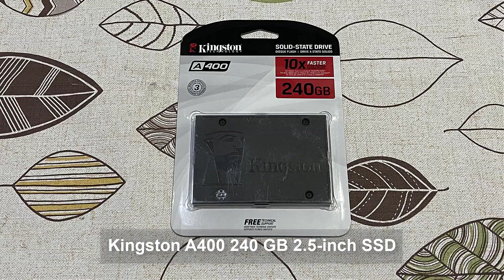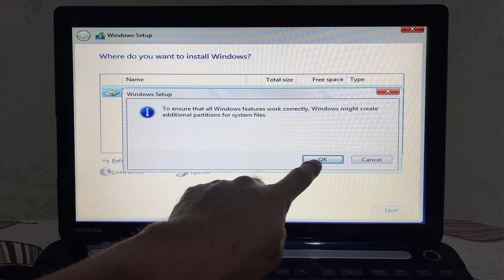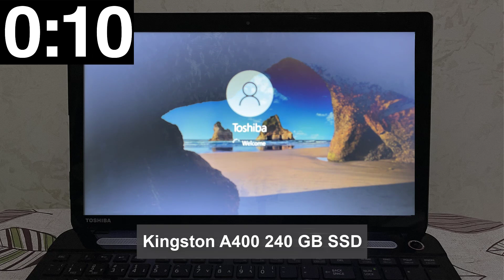SSD Upgrade | TOSHIBA Satellite 15.6-inch Touch Laptop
Model: C50t-A052

Amazon Items: